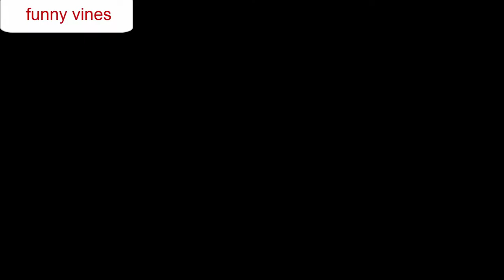Danger funny videos Funny Vines 2016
Don’t forget whether you liked the videos press the button on the liked
videos.